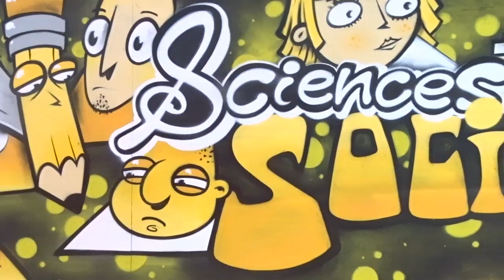Liège en 1 jour // Belgique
Dans cette vidéo, à l'aide d'une bonne amie, je découvre liège, tout ce qu'il y a à voir, faire, manger et boire !